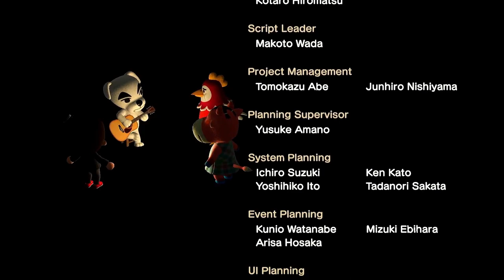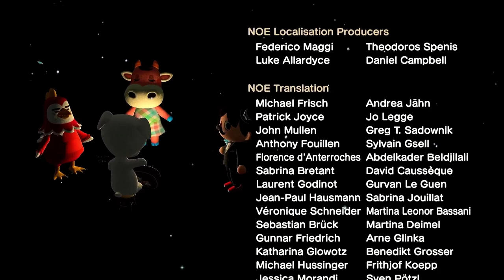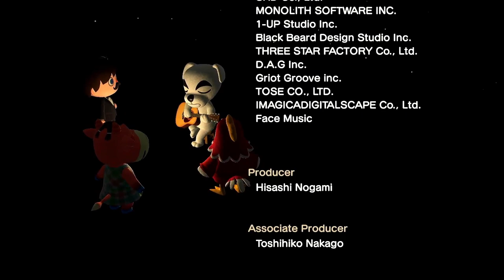K.K. Rally (Live) - Animal Crossing New Horizons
The live performance of the song K.K. Rally with video.